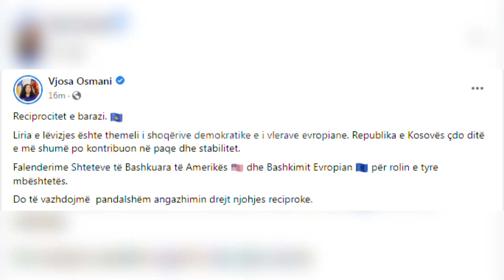Arrihet ujdia, Serbia njeh dokumentet kosovare - 27.08.2022 - Klan Kosova